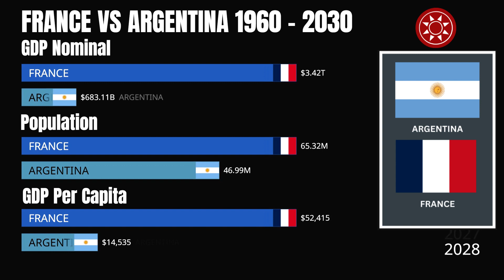France And Argentina Economy 1960 to 2030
Argentina is a country located in South America with a mixed economy that combines elements of a market economy with state intervention and protectionism. The country is rich in natural resources, including agricultural products, minerals, and energy, and has a well-developed manufacturing sector. However, Argentina has also faced significant economic challenges in recent years, including high inflation, a large public debt, and a series of financial crises.

France is a country located in Western Europe with a developed mixed economy that is ranked among the largest in the world. The French economy is highly diversified, with a focus on services, manufacturing, and agriculture. France is a member of the European Union and the eurozone, and it is a major player in the global economy. The country has a well-educated workforce and a strong infrastructure, which contribute to its economic strength. However, like most developed economies, France also faces some challenges, including a relatively high level of public debt and relatively slow economic growth in recent years.

Both Argentina and France have strong agricultural sectors, with Argentina being one of the world's leading exporters of soybeans, wheat, and corn. The country's manufacturing sector is also significant, with a focus on automobiles, textiles, and electronics. In recent years, Argentina has been trying to diversify its economy and reduce its reliance on exports by promoting the development of new technologies and industries, such as renewable energy and biotechnology.

France has a diverse economy that is driven by both services and manufacturing. The country is home to a number of large multinational companies in a variety of industries, including pharmaceuticals, aerospace, and luxury goods. France is also a major exporter of agricultural products, including wine, cheese, and fruit. The country has a well-developed infrastructure, with a network of roads, railways, and ports that support trade and transportation.

Both Argentina and France have faced economic challenges in recent years. Argentina has struggled with high inflation, a large public debt, and a series of financial crises that have hurt the country's economic performance. The government has implemented a number of reforms in an effort to address these issues, including reducing government spending, liberalizing trade, and improving the business environment.

France has also faced economic challenges, including slow economic growth and a relatively high level of public debt. The government has implemented a number of reforms to address these issues, including reducing taxes, improving the business environment, and investing in infrastructure. Despite these challenges, both Argentina and France remain major players in the global economy and are well-positioned to continue to grow and prosper in the future.

GDP,
France,
France Economy,
France GDP,
France GDP 2030,
France GDP Per Capita,
France Population,
France Population 2030,
Argentina,
Argentina Economy,
Argentina GDP,
Argentina GDP 2030,
Argentina GDP Per Capita,
Argentina Population,
Argentina Population 2030,